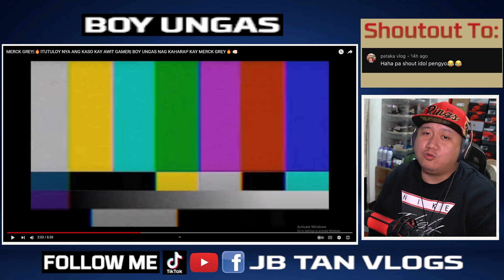BOY UNGAS BINISITA SI CHRISTIAN MERCK AT DI MAKA PANIWALA SA NAGAWA NI AWIT